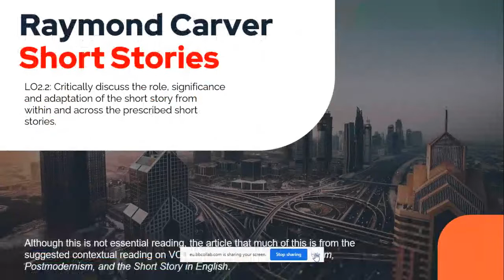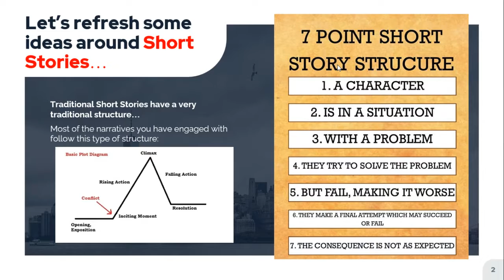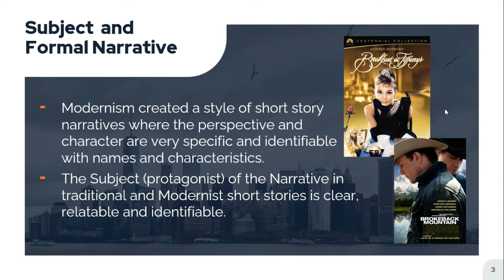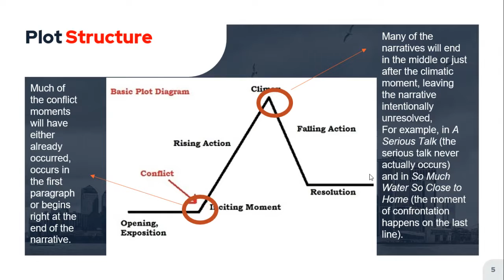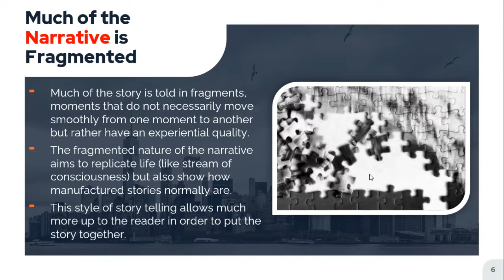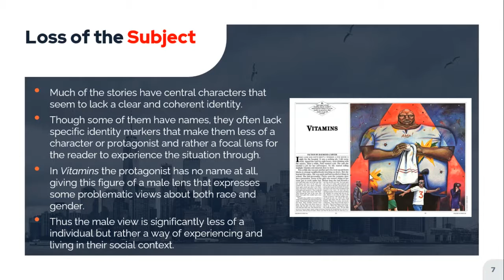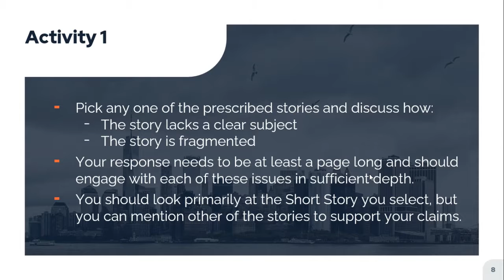Raymond Carver LU2 Plot Structure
Hi students

Here is a brief discussion of the Plot Structure in Raymond Carver's short stories.